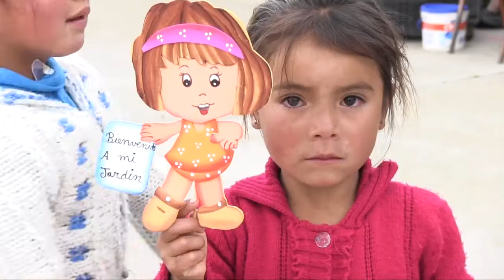Porfirio Medina entregó resolución de creación de I E Mario Florian en Quillinshacucho Bambamarca